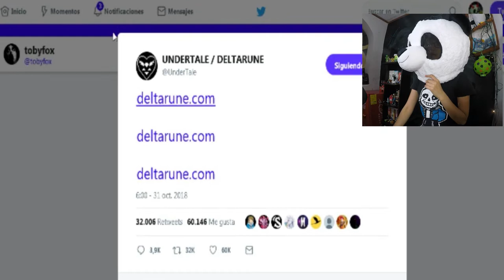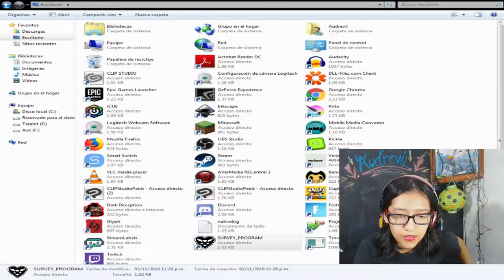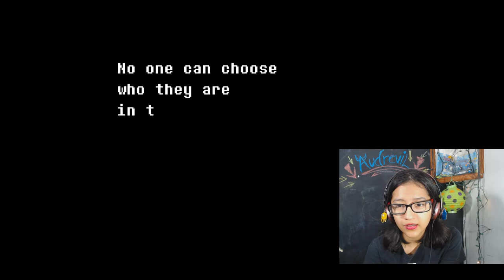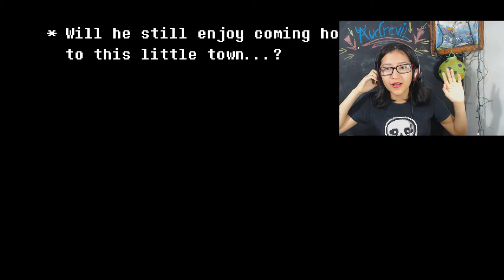DELTARUNE CAPITULO 1 - ¿¡UNDERTALE 2!? - ¿Kris o Frisk? - #1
¿¡Quieren mas!? Subscribanse y Denle Like para MOAAAAAAAAAAR